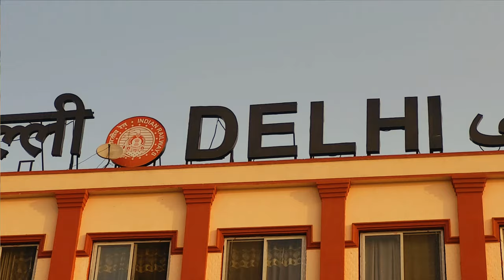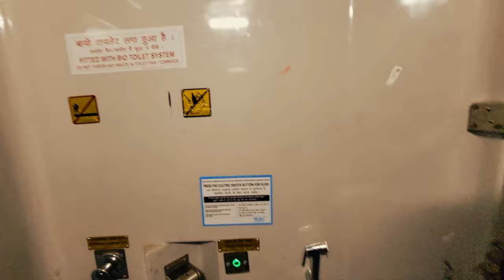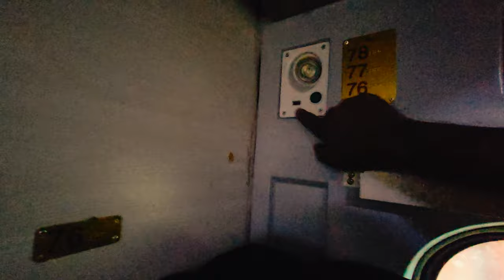Best Train for Jodhpur to Delhi || Mandore Express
Jodhpur to Delh Best Train || Mandore Express

Hello Friends,

 My name is Sanjeev and I am from Kolkata (West Bengal, India).

Join us as we explore new destinations, try local cuisines, meet fascinating people, and immerse ourselves in different cultures. Our goal is to inspire you to travel and discover new places, and to provide you with tips and insights that will help you make the most of your own adventures. Whether you're a seasoned traveler or a newbie, we hope you'll find our videos informative, entertaining, and inspiring.

mandore express,mandore sf express,
mandor express,
mandore express lhb,
mandore superfast express live status,
mandore superfast express,
mandore express jodhpur to jaipur,
mandore express 22995,
22996 mandore express,
mandore express train journey,
mandore express jodhpur to delhi,
mandore,
mandore sf express,
mandore express 3rd ac,
22995 mandore express,
mandore express 2nd ac,
mandore express journey
22995 mandore sf express
22996 mandore sf express

jaipur to delhi train,
delhi to jaipur train,
delhi to jaipur train journey,
delhi to jaipur by train,
double decker train jaipur to delhi,
new delhi to jaipur train,
delhi to jaipur,
delhi to jaipur train first class,
jaipur to delhi double decker train,
delhi jaipur train,
sikar to delhi train,
jaipur to delhi,
train to jaipur,
jaipur delhi double decker train,
jaipur,
jaipur to delhi trains,
jaipur to delhi by train,
delhi to jaipur train vlog